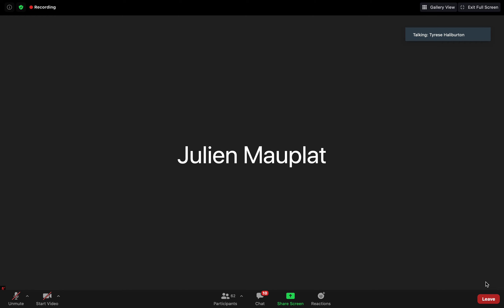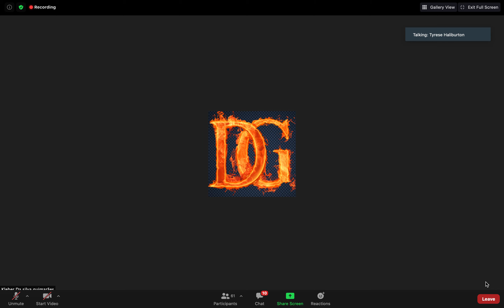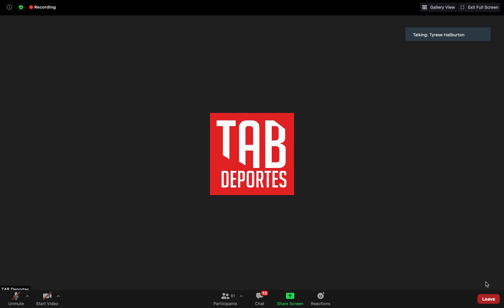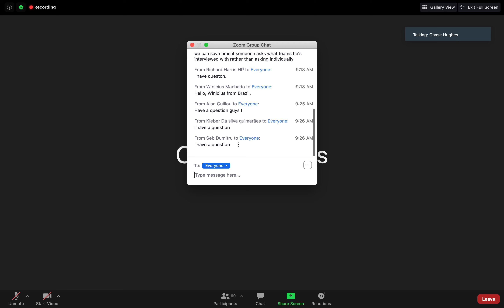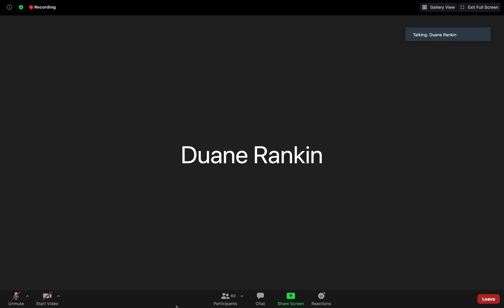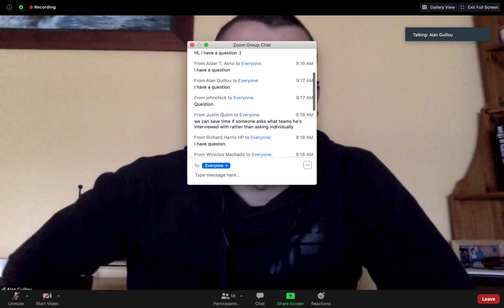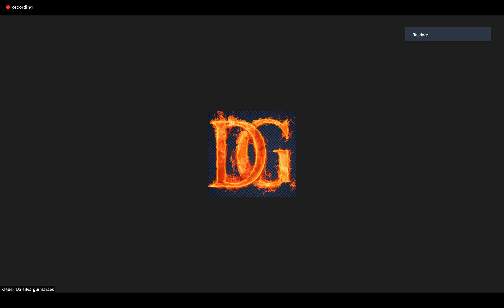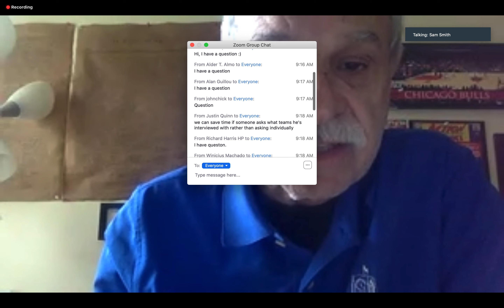📺 Entire TYRESE HALIBURTON Q&A incl Warriors; Shaun Livingston-like role + MORE from pre-Draft Zoom